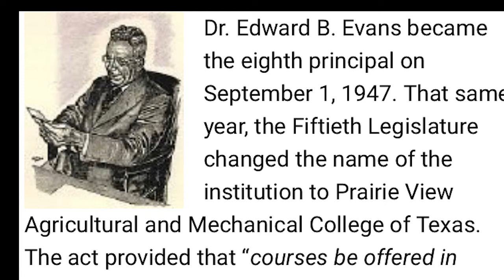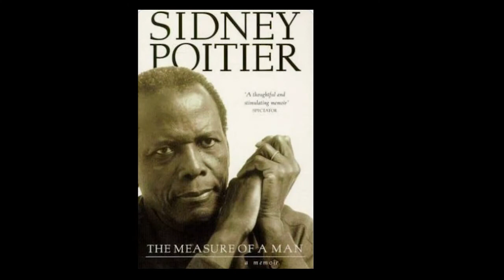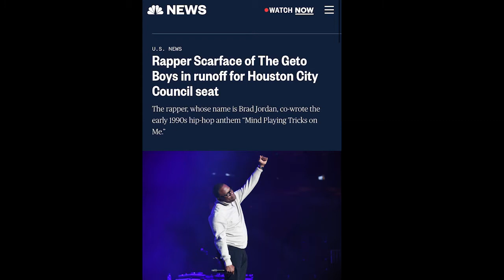Council Member Evans-Shabazz